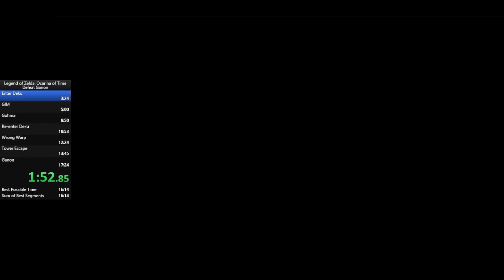OoT Defeat Ganon (No SRM) 16:43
idk how to equip swap